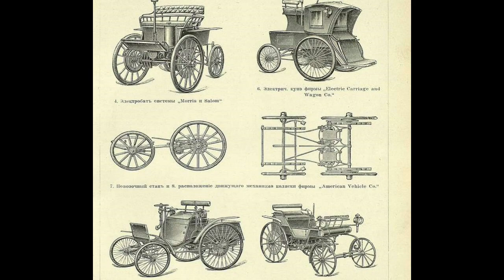Friedrich Lutzmann - Vintage Car History ep. 113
Benz, Daimler...  Don't forget that there was another German at that time with his eyes on making cars.